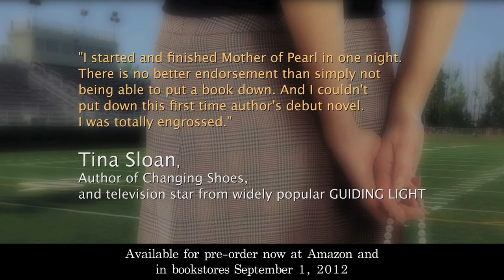Mother of Pearl - Book Trailer